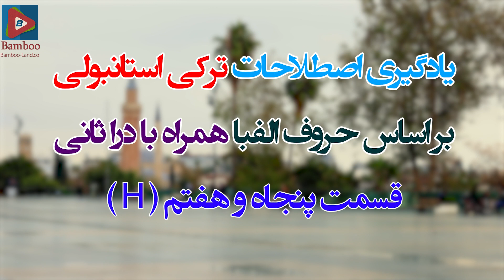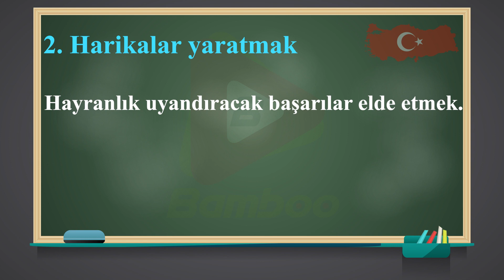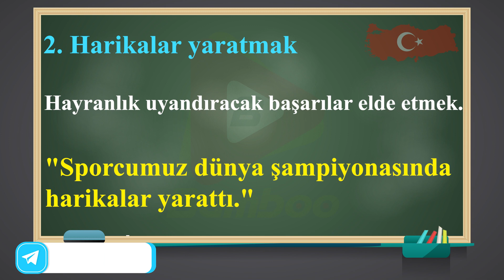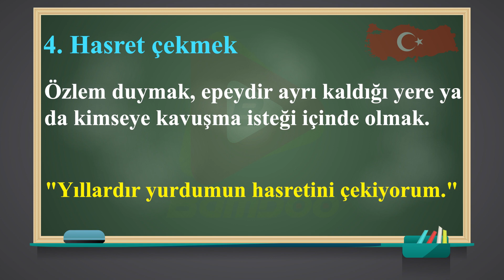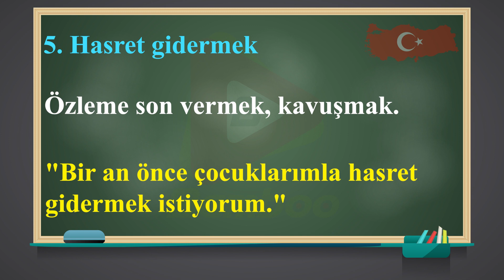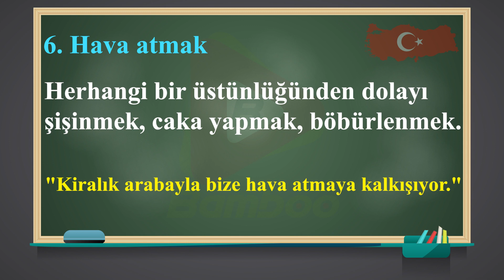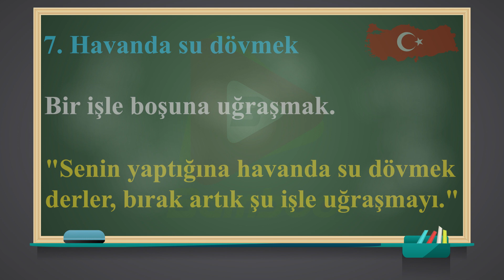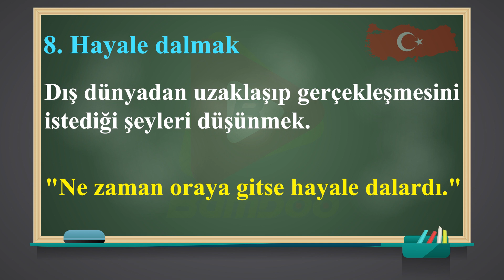اصطلاحات ترکی استانبولی رو قورت بده | Dora'yla Deyimler | آموزش زبان ترکی استانبولی | قسمت 57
در این ویدیو : ✅ چندین اصطلاح کاربردی زبان ترکی استانبولی را با حرف H یاد خواهیم گرفت

یادگیری زبان ترکی
bamboo languages
درا ثانی
ترکی با درا
0 تا 100 تومر
آزمون تومر
آموزش زبان ترکی
ترکی
ترکی حرف زدن
اصطلاحات ترکی با حرف H